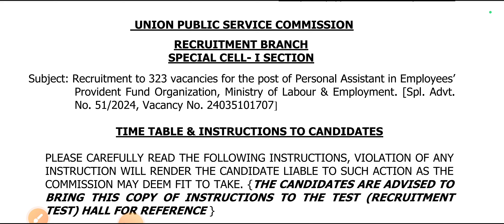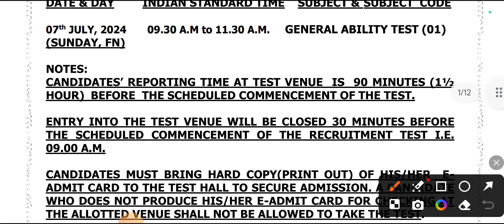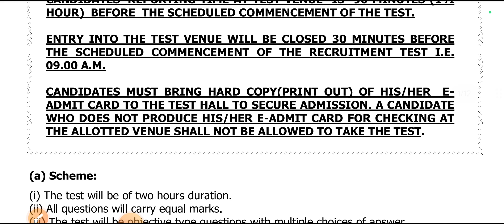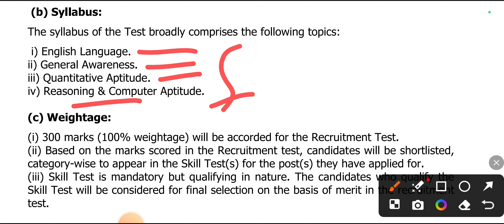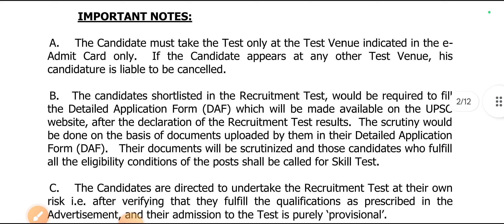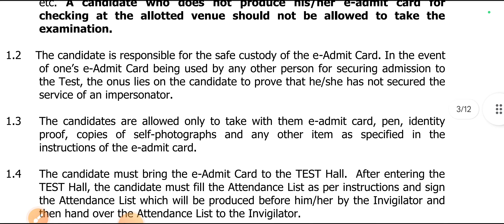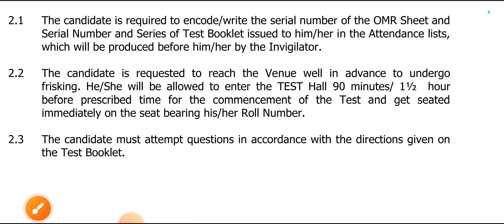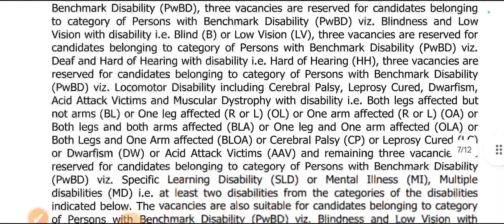UPSC EPFO Personal Assistant (PA) Exam Date Out Admit Card 2024 कब Syllabus भी Out Stenographer PA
Provident Fund Organization, Ministry of Labour & Employment